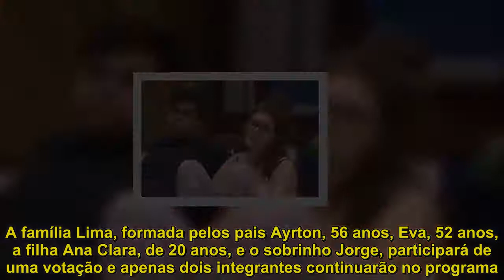Família Lima teme paredão: "Os dois que ficarem vão estar na reta"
O jogo mal começou e os membros da família Lima já estão se sentindo ameaçados para o primeiro paredão do "BBB18". "Certeza que os dois que ficarem vão estar na reta", afirmou Ana Clara, na tarde desta quarta-feira (24). "Têm pessoas que gostam do fato da gente ser uma família e tem gente que vê isso como uma ameaça", declarou Jorge. "Em algumas pessoas eu nem tenho coragem de votar agora.Mas no futuro eu vou ter", completou. Logo, Ana Clara alertou o primo."A gente ainda não conhece as pessoas.Porém, com algumas, o meu santo já bateu", afirmou. Novos confinados O "BBB18" começou nesta segunda (22) com o anúncio surpresa de novos participantes. Além dos 16 confinados já confirmados pela Rede Globo, o reality contará com a participação de uma família de Jacarepaguá, Rio de Janeiro. A família Lima, formada pelos pais Ayrton, 56 anos, Eva, 52 anos, a filha Ana Clara, de 20 anos, e o sobrinho Jorge, participará de uma votação e apenas dois integrantes continuarão no programa. O resultado de quem permanecerá no reality será revelado durante o programa ao vivo do próximo domingo.